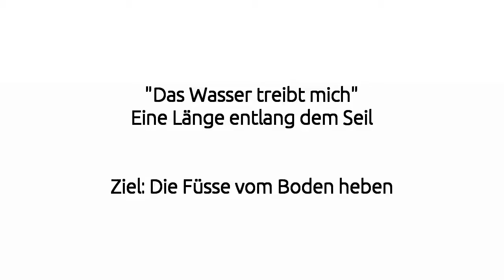MATP Wassertrainingstag 2013 | Station 4 (Seilziehen)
Weitere Informationen zum MATP Wassertrainingstag 2013 finden Sie auf unserer Webseite

Sich vom Wasser treiben lassen. Sich ziehen. Mit dem Mund nahe dem Wasser oder tauchen.